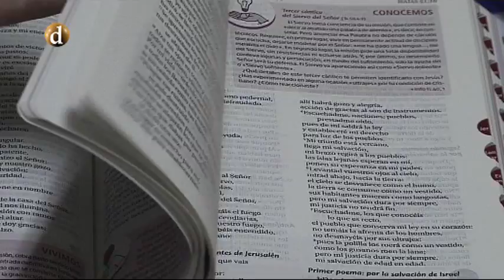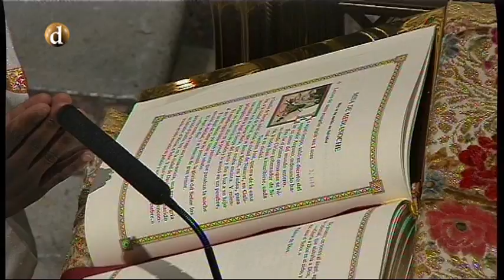Presentación de las V Jornadas de Pastoral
El Sr. Arzobispo de Toledo presenta a los medios de comunicación las V Jornadas de Pastoral que tendrán lugar los días 13,14 y 15 de Enero de 2017.